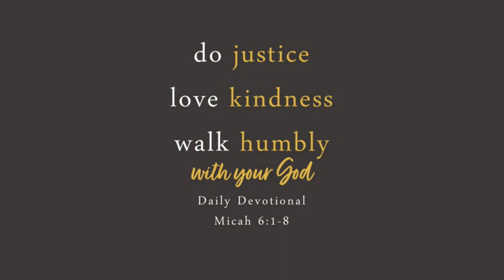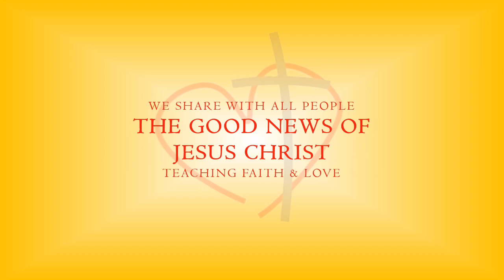Tuesday Devotional | Micah 6:1-8 | 1/24/2023